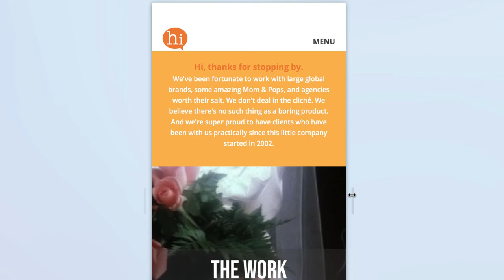menu pushing down content